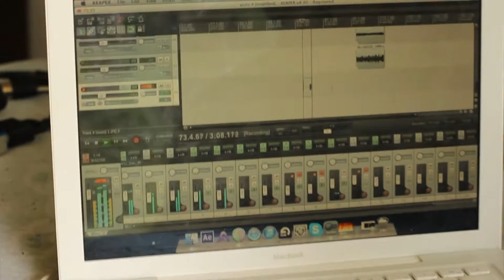Gus Monsanto - The Making of "Karma Café", episode 2 (2016)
After becoming a renowned heavy metal singer, fronting bands such as Adagio and Revolution Renaissance, Gus Monsanto releases his first solo CD, exploring other segments and classic/modern rock influences.

"Karma Café" is the title of my first solo record. It is very different from the beloved heavy metal that put me on the map. It is an album that looks back yet still it looks ahead. There I revisit my past influences and there are references to the classic Beatles, Kiss, Zeppelin and Queen records, which were not flat, but filled with peaks and valleys and very different dynamics. Still, this is a modern record, made with friends, on a very free, uncompromising and fun vibe. The CD was co-produced by Celo Oliveira and the musicians who brought my vision to life were Percy, Wiliam Belle, Jayme Monsanto e Bruno Sá. "Welcome to Karma Café"

Musicians:
Gus Monsanto - vocals, acoustic guitar
Rogerio Percy - acoustic and electric guitars
Wiliam Belle - electric guitar
Jayme Monsanto - bass
Celo Oliveira - acoustic guitar
Bruno Sá - keyboards and horns

Recorded at Dalva 01 and Kolera Home Studio

Mixed and Mastered by Celo Oliveira at Kolera Home Studio

Produced by Gus Monsanto and Celo Oliveira

All songs written by Gus Monsanto, except "Elephant in the Room" and "TIme" (Gus Monsanto/Jayme Monsanto) and "Why?" (Gus Monsanto/Celo Oliveira)

Artwork by Raphael Efez and Gabby Vessoni

Pictures by Paula Mordente

Making of by Igor Alves Pinto

Subtitles by Guilherme Duriez

Depois de tornar-se um cantor de heavy metal renomado, a frente de bandas como Adagio e Revolution Renaissance, Gus Monsanto lança seu primeiro álbum solo, explorando outros segmentos e influências do rock clássico e moderno.

Karma Café" é o nome do meu primeiro disco solo. Ele é bastante diferente do heavy metal amado que me colocou no mapa. Ele é um disco que olha para trás e para frente. Nele, remexo no meu baú de influências e existem referências ao discos clássicos de bandas como Beatles, KIss, Queen e Zeppelin, que faziam discos que não eram retos, tinham altos e baixos e dinâmicas muito diferentes. Apesar disso, é um disco moderno, feito entre amigos, num clima bastante livre, descontraído e descompromissado, O Cd foi coproduzido por Celo Oliveira e os músicos que deram vida a minha visão foram: Percy, Wiliam Belle, Jayme Monsanto e Bruno Sá. Sejam bem-vindos...

Músicos no CD:
Gus Monsanto - Vocais & Violões
Rogério Percy - Guitarras e Violões
William Belle - Guitarras
Jayme Monsanto - Bass
Celo Oliveira - Violões
Bruno Sá - Teclados & Metais

Gravado em Dalva01 e Kolera Homestudio
Mixado e Masterizado por Celo Oliveira em Kolera Homestudio
Produzido Por Gus Monsanto e Celo Oliveira

Todas as composições por Gus Monsanto

Art Designers - Raphael Efez & Gabby Vessoni

Making of por Igor Alves Pinto

Legendas por Guilherme Duriez